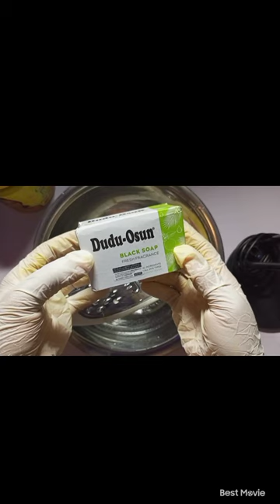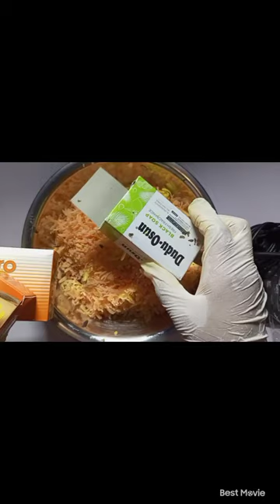Try this: HOW TO MAKE BLACK SOAP CARO WHITE MOLATO SOAP FOR SKIN WHITEN,SKIN REPAIR & GLOW|Effective